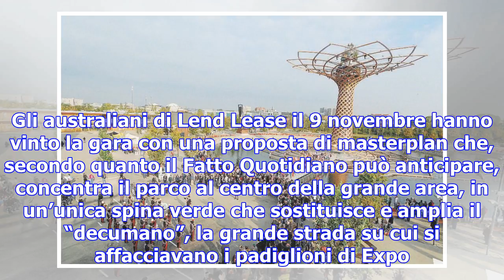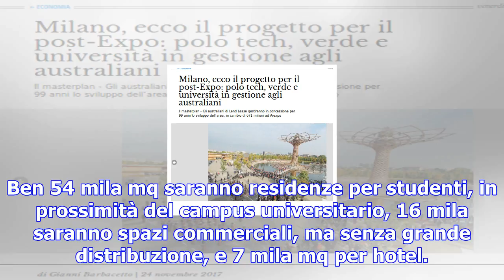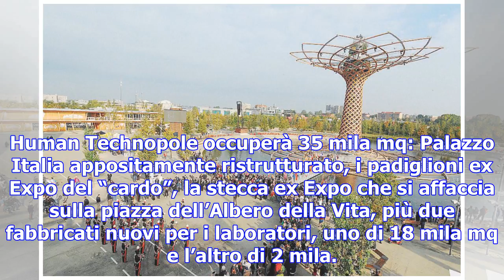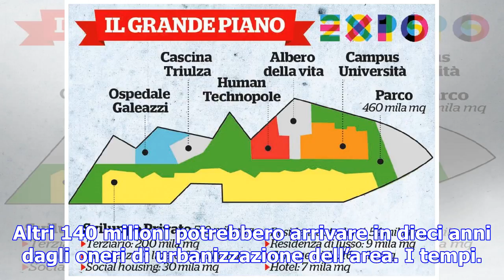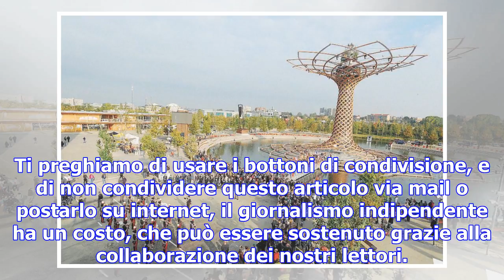Milano, ecco il progetto per il post-expo: polo tech, verde e università in gestione agli australia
Milano, ecco il progetto per il post-expo: polo tech, verde e università in gestione agli australiani
Tra qualche giorno ci sarà l’annuncio ufficiale di che cosa sarà fatto sull’area Expo. Gli australia...